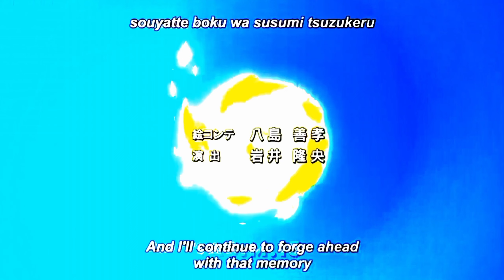Dragon Ball Super Ending 10 (fixed + actuall) 4K|HD